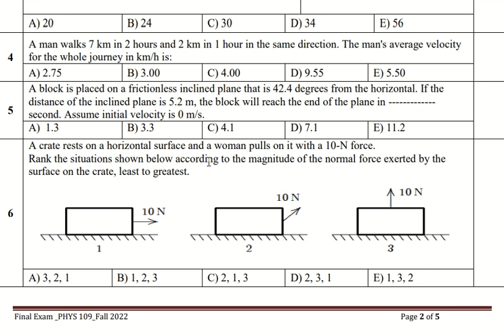109 final exam 441 6a